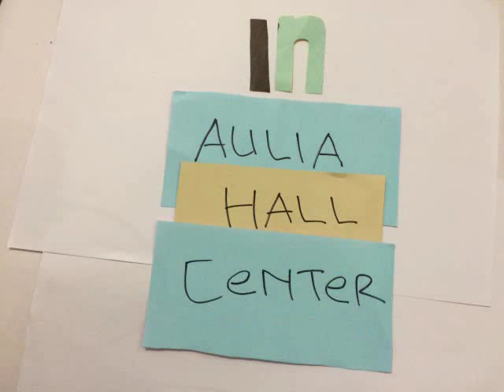Happy Wedding My Beloved Sister! [STOPMOTION]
this video for invite you to attend wedding celebration [Asri Prihastuti with Rifky Fathurrahman] On Sunday May 10th 2015.
Wedding reception at 11.00 AM - 14.00 AM in Aulia Hall Center Tasikmalaya.
Marriage ceremony at 07.30 AM in Mesjid Agung Tasikmalaya.